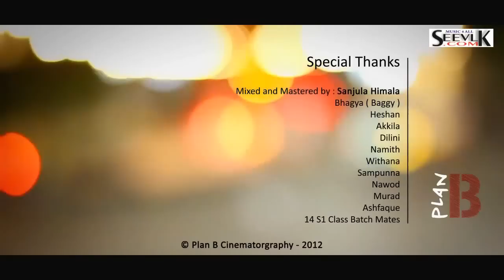Hotel Yusufia S1 Crew HD From